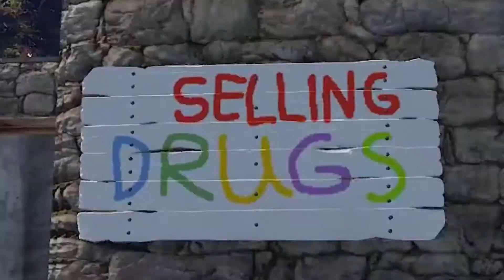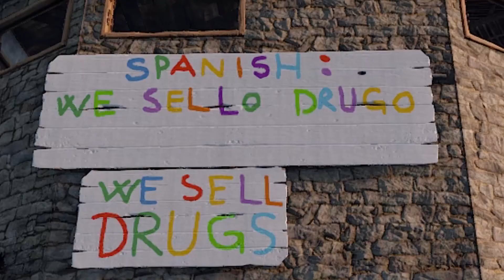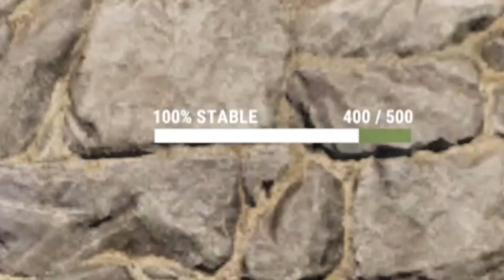Adventure Time With "DumbAss" - Rust Funny Moments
Rust is one of the best online multiplayer survival games out there on the gaming market. It is a cheap game that offers a lot of fun.

In this video, we mostly follow the man who calls himself: QueenDumbAss.
A man with integrity and honor. He is polite and he is good looking.

If you liked this video, make sure to post a naked picture of your grandma on twitter. That will get it to trending and it will go viral.
TRUST ME!